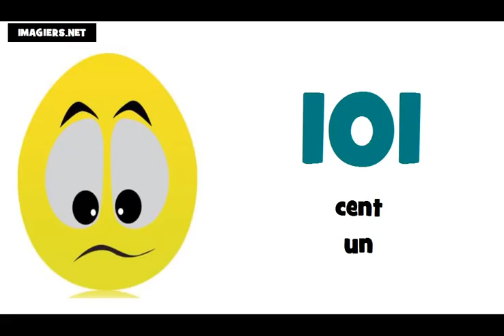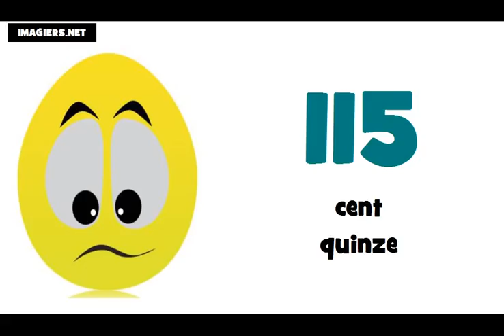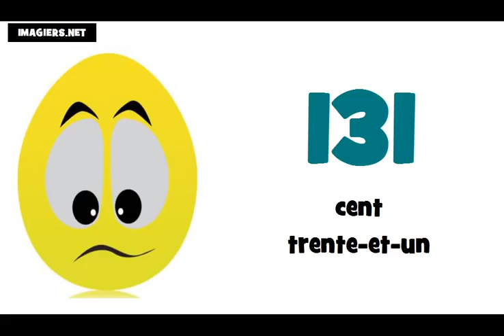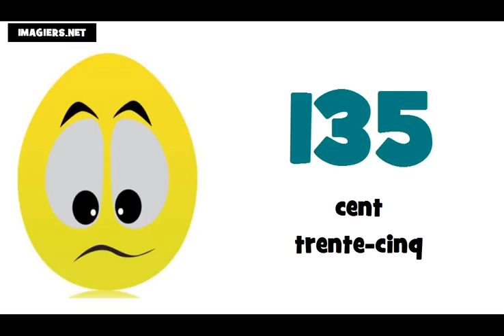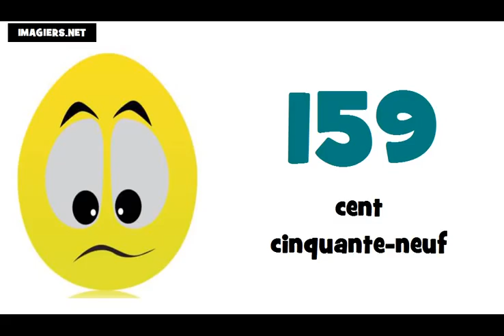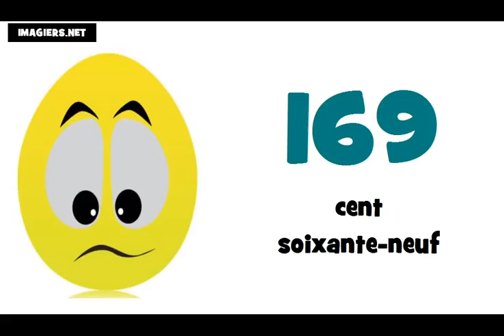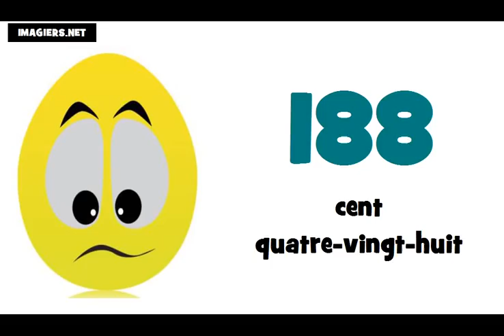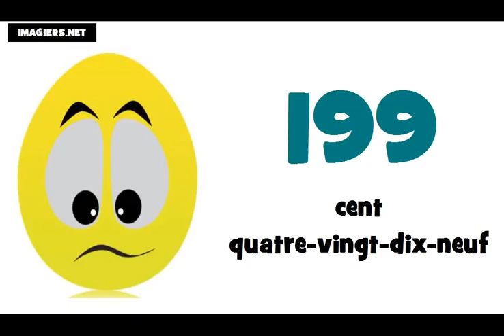Học tiếng Pháp # Các con số từ 100 đến 200